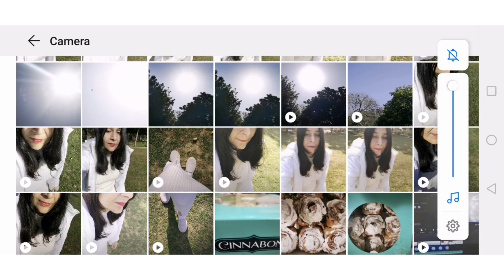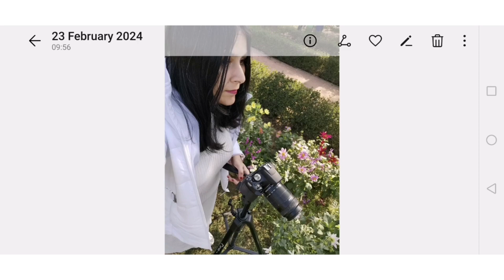Walk in the Park. 23.2.2024 9:23 am - 10:10 am. Huawei P30 Pro